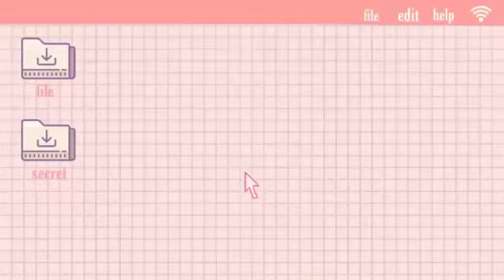HOW TO MAKE DALGONA COFFE | PROCEDURE TEXT | FINAL EXAM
I'm from PGRI Wiranegara University, Faculty of Pedagogy adn Psychology.
Economic Education Study Program
Courses : English
Lecturer : Ana Ahsana El S., M. Pd

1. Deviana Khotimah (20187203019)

If you have  any suggestions or feedback the drop a comment.